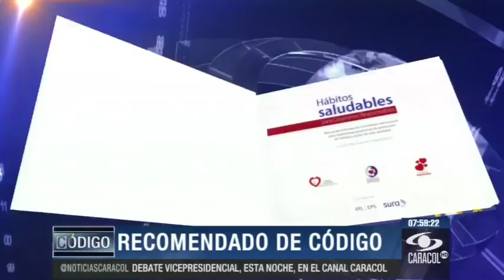El Tigre' Falcao García se la juega por la paz